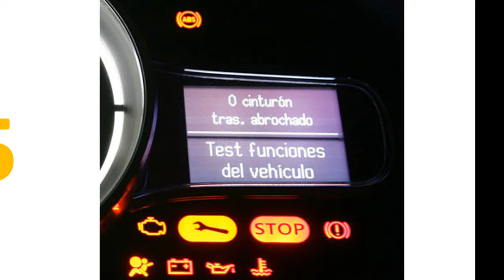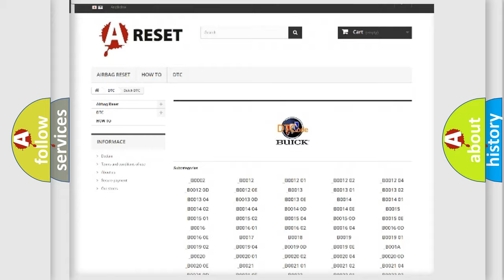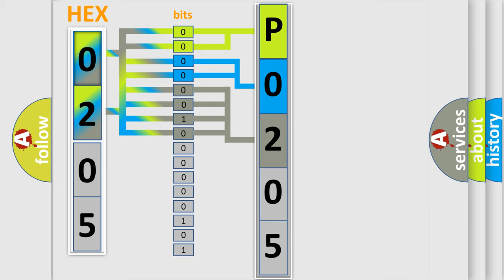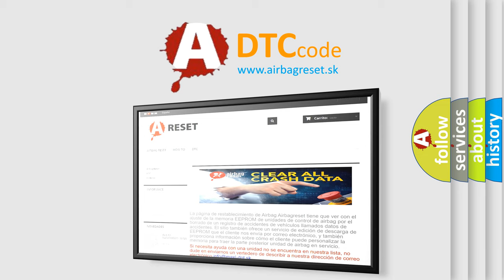DTC Buick P0205 Short Explanation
Contents:
0:21 Basic DTC analysis according to OBD2 protocol standard.
1:48 Insight into programming
2:58 A diagnostically understandable description of the Diagnostic Trouble Code
3:05 Basic error definition

Make:
Buick
Code:
P0205
Definition:
Driver Side Air Bag Circuit Shorted To Ground (Advanced Only)
Description:
Driver side air bag circuit has been shorted to ground.
Cause:
Driver side air bag circuit SDM